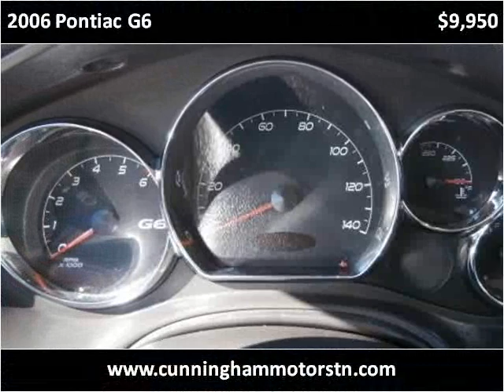2006 Pontiac G6 Used Cars Goodlettsville TN